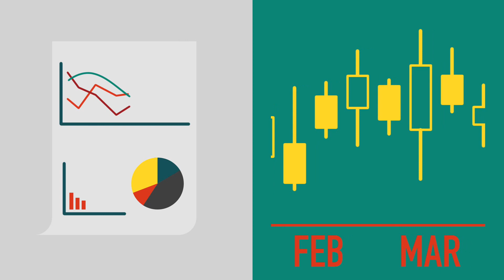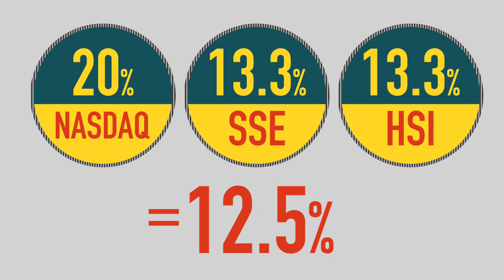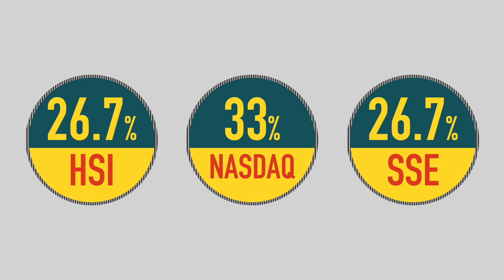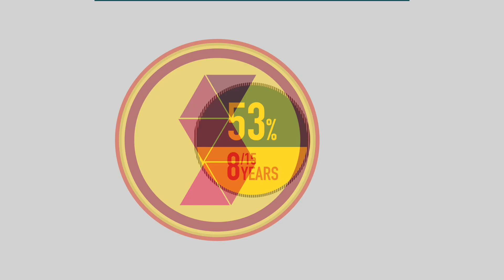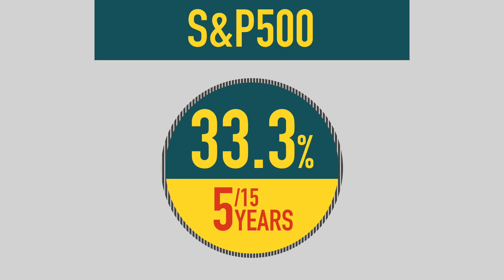甚麼是五窮六絕七翻身(Sell in May)，十五年數據鐵證虛實【施傅教學 | By 施傅】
相信大家有聽過「五窮六絕七翻身」一說，喺新聞報章都有提及呢個現象，一般市場都會認為這與Sell in May是同一個說法，而事實係唔同嘅，不過最重要係呢啲說法準確度如何？唔好道聽塗說。

一）「五窮六絕七翻身」：
先解釋一吓「五窮六絕七翻身」嘅因由，其實「五窮六絕七翻身」是開始時係應用於香港股市，1980至90年代，係當時一啲分析員，以參考歷史港股嘅走勢，而得出嘅結論。背後原因係3-4月的時候普遍都是公司公佈業績的時候，及後會派息除淨，到了5月的時間大部分嘅公司都派咗息，股價冇支持就會下跌，價格下跌直至到下一次上市公司派息嘅時候（例如7-9月派中期息嘅時候）

我哋認為所有事情都可以做假設，但一定要小心求證，當中離不開就係以歷史統計做證。以香港恆生指數為例，其實「五窮六絕七翻身」，意思係五月跌、六月跌、七月要升返，15年內只有兩次準確，即係13.3％；中國上證指數都係15年內只有兩次準確，即係13.3％；而美國納指15年有3年準確，機會率20％。
機會極低亦唔難理解，因為例如估公字一樣，估字就有50％機會，但「五窮六絕七翻身」即代表要估中字字公組合，數學上已經得返12.5％機會，其實亦同以上指數統計機率一致，但點解會有「五窮六絕七翻身」必中之說？

但「五窮六絕」可能因為半年結等原因，都有啲解說，而數學上計機率應為25％。恆指同上證為例，15年內4年準確，其實機會率啱啱就係26.7％。美國納指15年有5年準確，機會率33％。似乎「五窮六絕」或者「五窮六絕七翻身」，用喺中港股市都只係同數學機率一樣，全無特別可靠或準確之言，但用於美國股市，只可以講，係準確多啲啲。

二）"Sell in May"：
"Sell in May"係來至外國，而傳說有二，傳統外國普遍認為五月是一個唱歌、跳舞、佈置五月柱（即係May Pole）慶祝嘅日子，所以大家都忙住玩樂，亦無需理會股市太多。二即係"Mayday"，代表求援的意思，所以五月都要跌. hmm...(呢個無奈啲)。不論如何，"Sell in May"指我們應該於五月前賣出所有股票，到十一月才買回。因為有分析認為，這現象是因為11月基金粉飾廚窗、12員工收到花紅、直至4月退稅多咗資金，令資金流入股市導致。

"Sell in May"，即成個5月都會下跌，我哋可以用美國納指先做統計。結果，納指15年內7次下跌，即46.7％，而中港股市結果一致，15年內8次下跌，即53％。二選一的話，數學上機率就係50％，同以上統計機率極度吻合。五月前賣股票，十一月買入持有半年的話，但從買入策略睇，即係至少十一月指數嘅價格，一定要低過五月嘅價格，我哋沽出股票先有道理，而機率係點呢？而以美國S&P500為例，15年內更只有5年準確，即跟據部署，五月已經沽出股票的話，有67％機會十一月我哋要高追買入股票。

美國嘅其他指數，或者係其他主要國家指數大家都可以統計一下，機會率大同小異。既然統計大概於數學機率一致，「五窮六絕七翻身」同"Sell in May"有何特別可取之處？謠言止於智者，自己的辛苦錢，唔好道聽塗說，做幾分鐘功課，免年月痛苦。

✓✓  追蹤我：
❖ Youtube【我要做富翁】